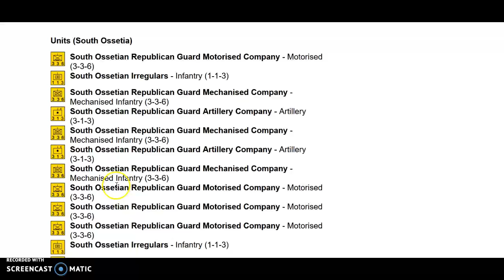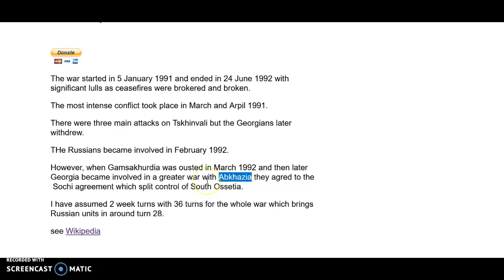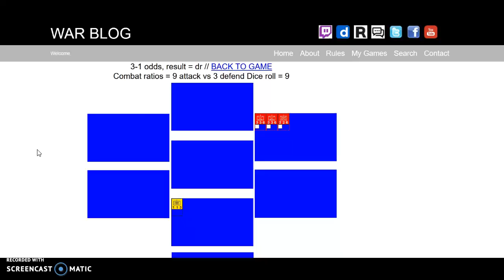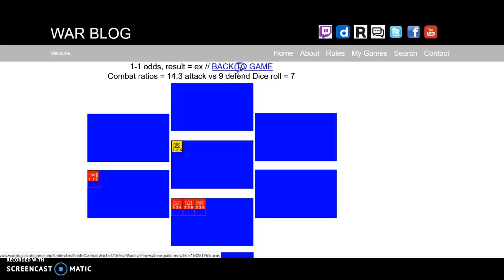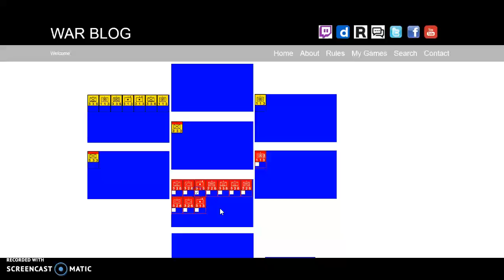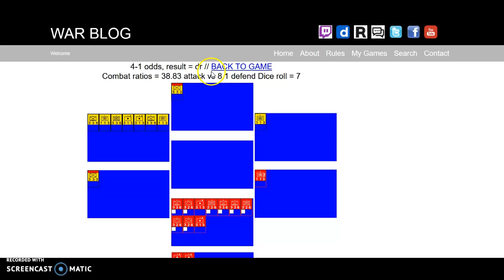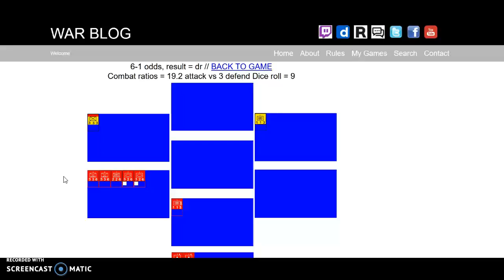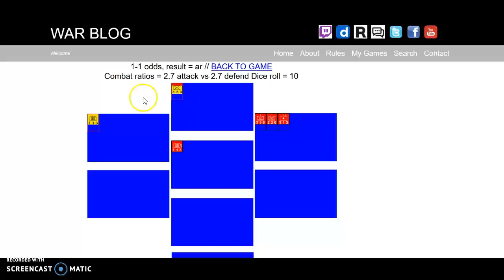First South Ossetian War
The war started in 5 January 1991 and ended in 24 June 1992 with significant lulls as ceasefires were brokered and broken.

The most intense conflict took place in March and Arpil 1991.

There were three main attacks on Tskhinvali but the Georgians later withdrew.

THe Russians became involved in February 1992.

However, when Gamsakhurdia was ousted in March 1992 and then later Georgia became involved in a greater war with Abkhazia they agred to the  Sochi agreement which split control of South Ossetia.

I have assumed 2 week turns with 36 turns for the whole war which brings Russian units in around turn 28.